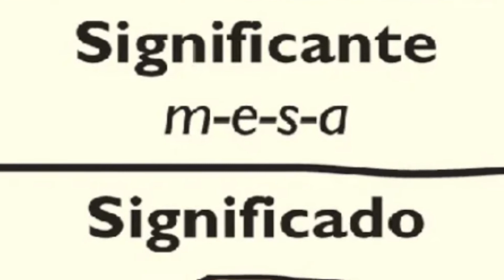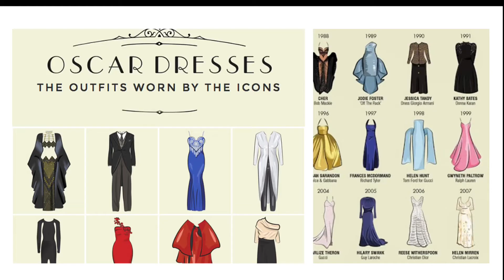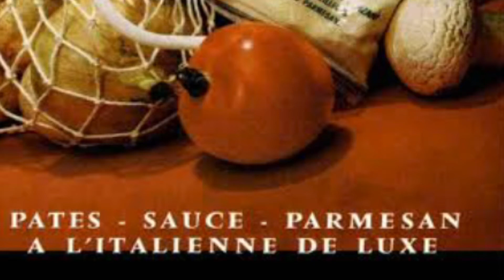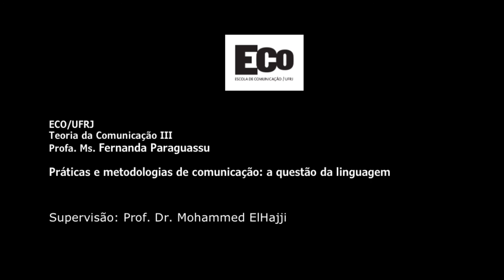Unidade 3 [Stuart Hall]: Da linguagem à cultura: da linguística à semiótica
Este vídeo faz parte da disciplina Teoria da Comunicação III, ECO/UFRJ.
Profa. Ms. Fernanda Paraguassu
Prof. Dr. Mohammed ElHajji
Curso baseado no livro Cultura e Representação, de Stuart Hall.
2021